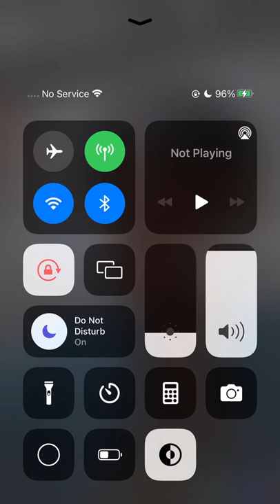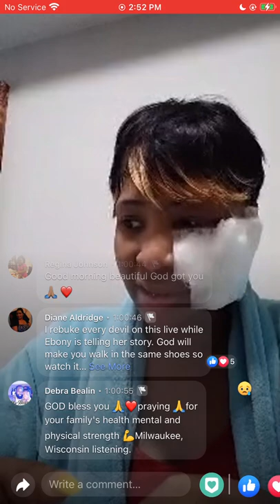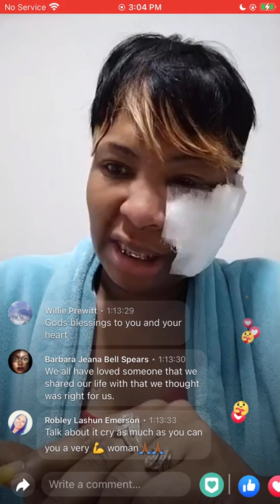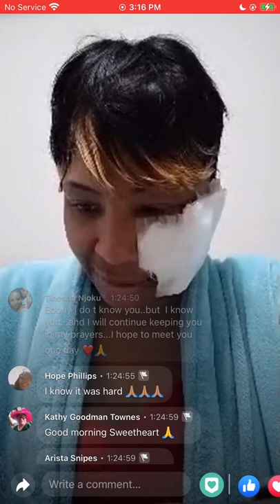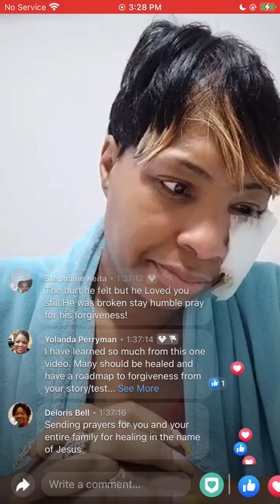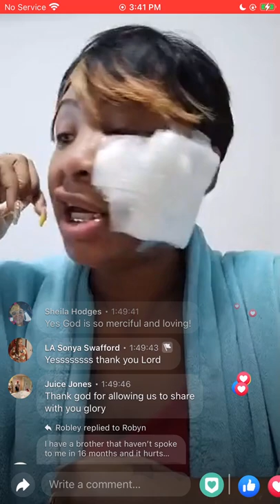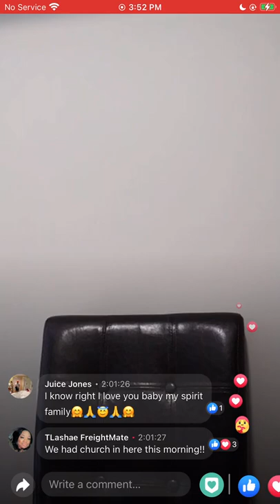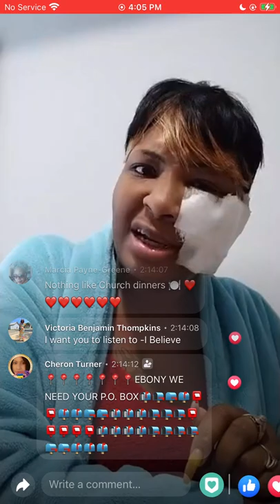A Regular Day